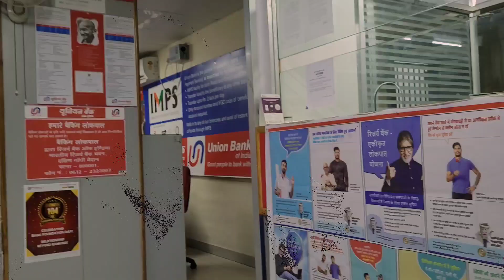Aaj banaye Degi Style Chicken Korma | Easy And Quick Chicken Korma Recipe ❤️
Degi Style Chicken Korma | Easy And Quick Chicken Korma Recipe ❤️

shahi chicken korma recipe
chicken korma
chicken curry
chicken korma recipe in hindi
qormarecipe
मुगलई चिकन कोरमा रेसिपी इन हिंदी
Special chicken korma
शाही चिकन कोरमा
शादी वाला चिकन कोरमा

My gear link
ulanzi tripod
boya shot gun mic for vlogging
iphone 11 product red
samsung s20fe5g
nikon d5600 for vlogging
go pro